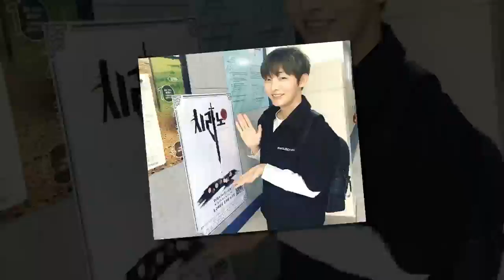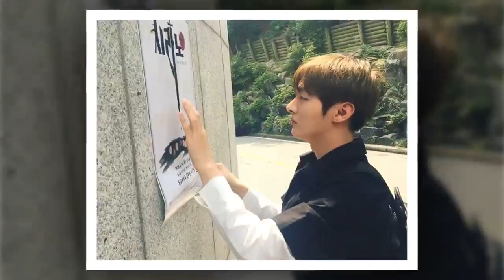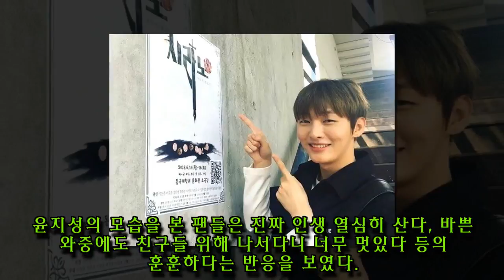바쁜 와중에 친구들 '연극 홍보'해주려 직접 포스터 붙이러 다닌 워너원 윤지성